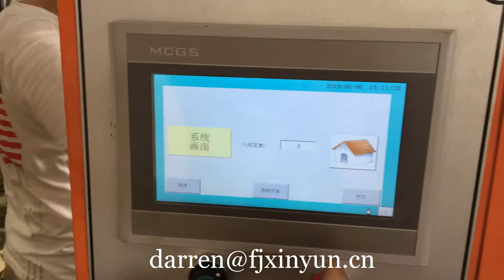Good price semi auto small toilet paper packing machine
ADD: 1610 Enterprise Building,Wanan,Luojiang,Quanzhou,Fujian,China
Contact person: Darren Pan
M.B:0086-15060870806 (Viber Wechat and WhatsApp)

1) Toilet Paper Machine (1.2m--2.8m width of parent roll, Customize Service)
2) Roll Kitchen Paper Towel Machine (1.2m--2.8m width of parent roll, Customize Service)
3) Facial Tissue Machine (2-14 output lanes)
4 )Napkin Paper machine(L-fold, 1/4-fold, 1/6-fold, 1/8-fold and other multi-fold type)
5) Hand Towel Paper Machine(C-fold, V-fold and N/Z fold type)
6) Pocket Tissue Machine(mini and standard size)
7) All kinds of Tissue Paper Cutting and Packing Machine
8) Another Household Paper Equipments and Production Line.